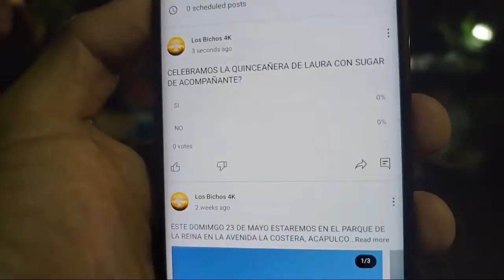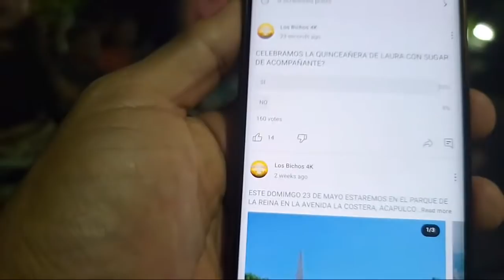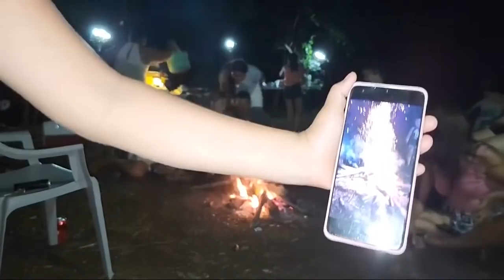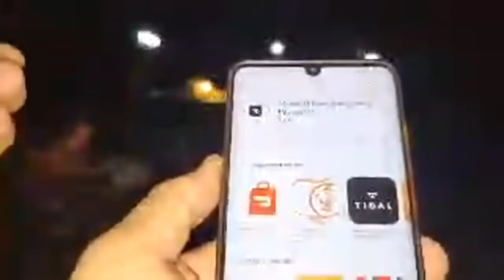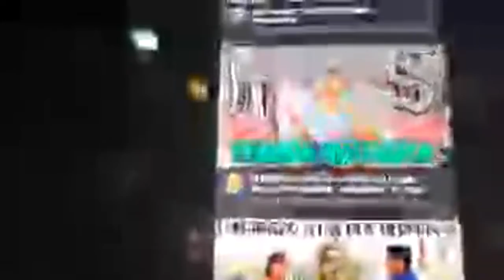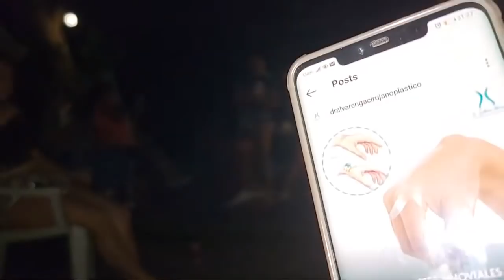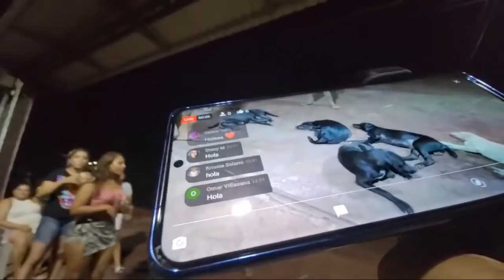LAURA TENDRÁ SU FIESTA DE XV AÑOS GRACIAS A LOS SUSCRIPTORES EL 10 DE JULIO CON SUGAR DE ACOMPAÑANTE